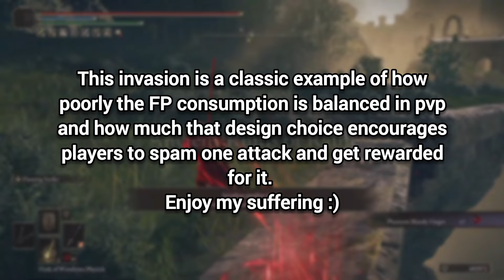This is why I HATE mage players | Elden Ring PvP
This shit is so braindead and sadly it's been the norm in invasions since the games launch.
A game where it's never your turn and if you try to engage you get blendered for most of your health. Amazing.
The mage probably cast the same spell over 30 times before running out of blue juice. Now that's what you call balance.

Rune Level: 168

"Hand it over. That thing, your subscription!"